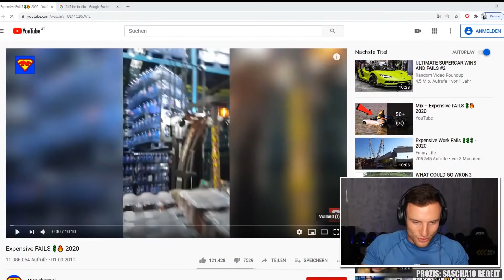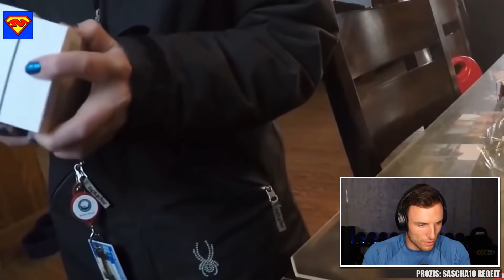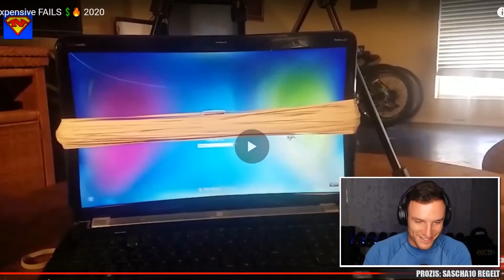Sascha Huber reagiert auf die TEUERSTEN FAILS!